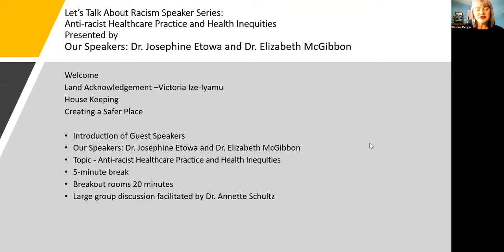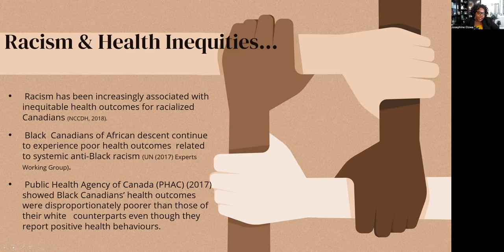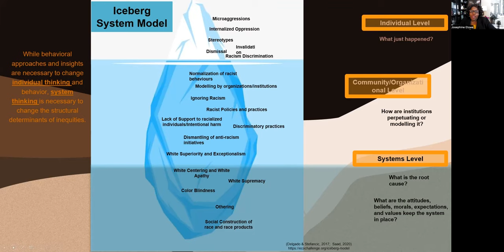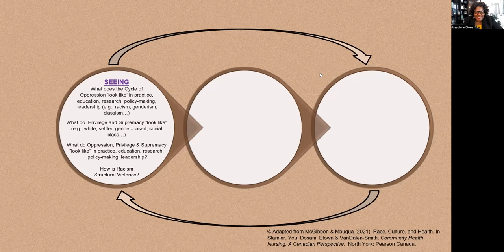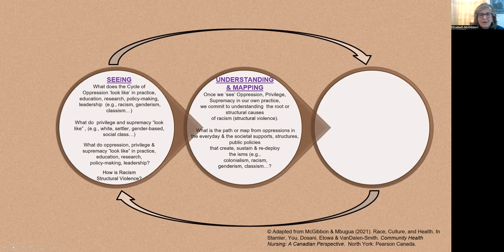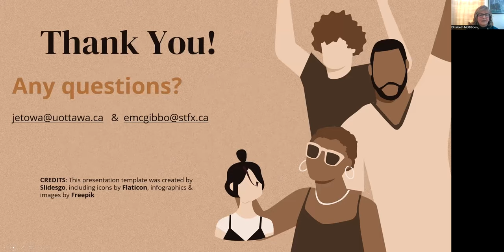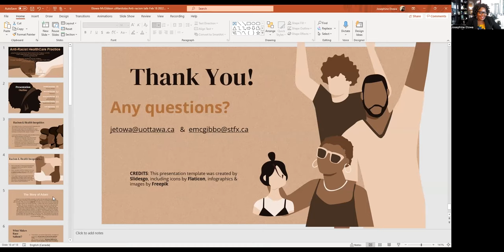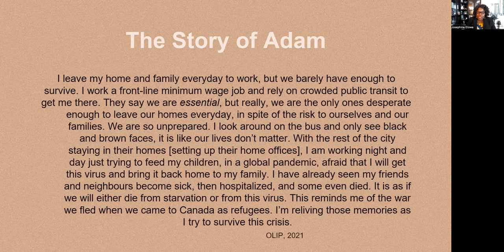Anti-racist Healthcare Practice and Health Inequities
Presented as part of the College of Nursing's Let’s Talk About Racism in Nursing series on April 1, 2022.

Speakers: Dr. Josephine Etowa and Dr. Elizabeth McGibbon

Josephine B. Etowa is a professor at the School of Nursing, Faculty of Health Sciences, University of Ottawa. She is the current holder of OHTN Chair in Black Women’s HIV Prevention and Care, past holder of the Loyer-DaSilva Research Chair in Public Health Nursing, past Co-Chair, Community Health Nurses national standards, and past president of Health Association of African Canadians. Known for her leadership in anti-racist and health equity work. Dr Etowa’s research has resulted in seminal contributions to Canadian health policy and bringing racism to the forefront of dialogues.

Dr. Elizabeth McGibbon is an applied critical health social scientist. Her focus is on how public policy created oppression “gets under the skin” to deepen disadvantage and create intergenerational health damage – while at the same time, enhancing privilege
and wealth for some. Along with Dr. Josephine Etowa, she published the first Canadian
books to address anti-racism specifically in health care practice; and oppression as a social determinant of health (edited volume). She lives and works near the sea with her partner Pat on the East Coast, in Mi’kma’ki, the ancestral and unceded territory of the Mi’kmaq People.